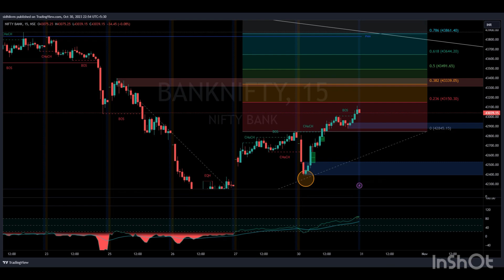BankNifty Fibonacci Levels for Reference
BankNifty Fibonacci